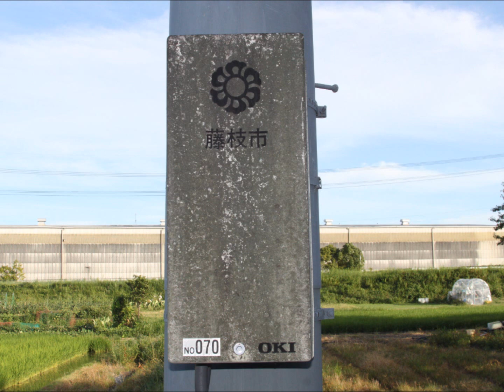防災行政無線チャイム 静岡県藤枝市 17時「月の砂漠」(7月～8月)受信版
【収録日】H.24 7/31
【曲名】旧音源 月の砂漠
【受信地】藤枝市城南 益津下会館老人憩いの家
【周波数】69.45(旧藤枝市)※旧岡部町はデジタル化
【鳴動時間】
7時→希望の鐘
17時→(時期ごとに曲目変更)

レコーダーと同時収録しましたが、綺麗に録れたこちらを公開します。
全域デジタル化と思っていましたが、旧藤枝市はアナログ無線のままでした。
夕方では珍しく旧音源です。